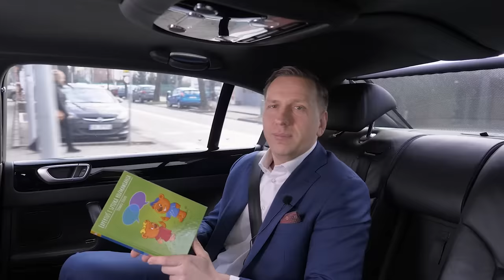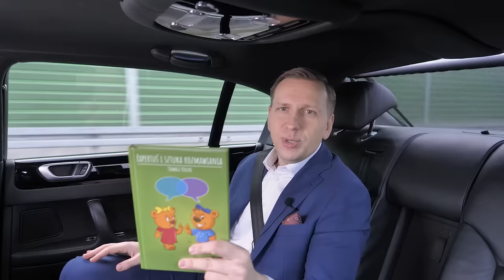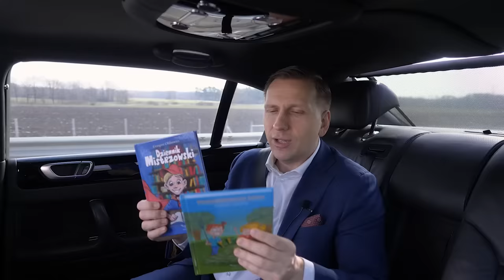Jak przestać się martwić i zacząć żyć? [Biznes 2.0]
Od czego zależy szczęście? Nad tą kwestią głowili się zarówno filozofowie, jak i naukowcy. Ja również przyglądam się tematowi od dłuższego czasu i mam garść własnych przemyśleń.
W najnowszym odcinku „Biznes 2.0” przedstawiam Ci kilka skutecznych technik, które wspomogą tworzenie odpowiednich warunków do szczęścia. Dzięki nim zaczniesz doceniać to, co masz i będziesz mógł osiągnąć spokojniejsze i radośniejsze życie.

I nie będę opowiadać czym jest szczęście, bo to bardzo indywidualna kwestia, ale raczej o tym, jak każdy może osiągnąć swój maksymalny poziom życiowego zadowolenia. Każdy – Ty też.
Wiem na pewno, że jeśli połączysz różne metody – sukces gwarantowany!

Zobacz najnowszy odcinek i bądź szczęśliwszy!